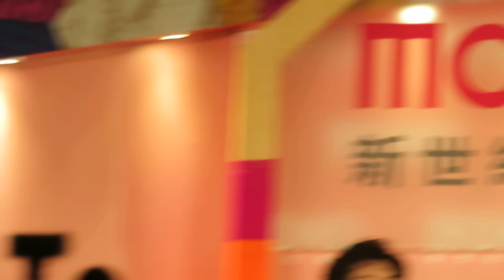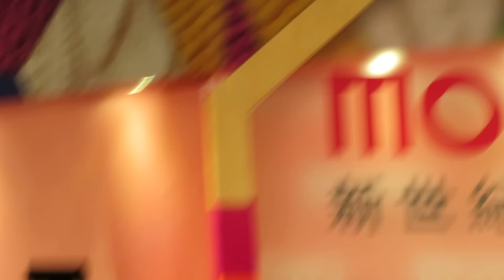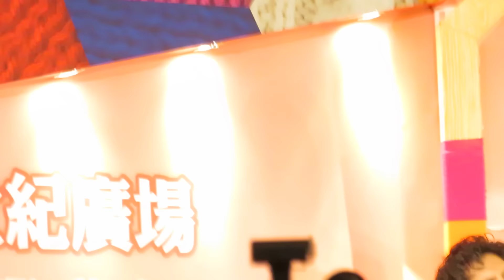170127 李宗泫 CNBLUE Lee Jong Hyun(이종현) - Blind Love